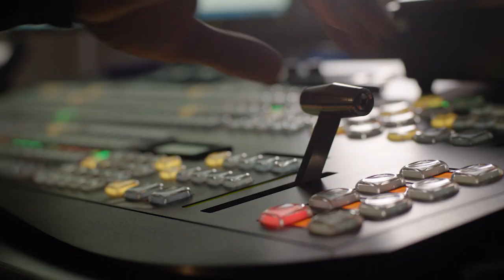A message from Michael Warsaw about Vision of EWTN for 2021